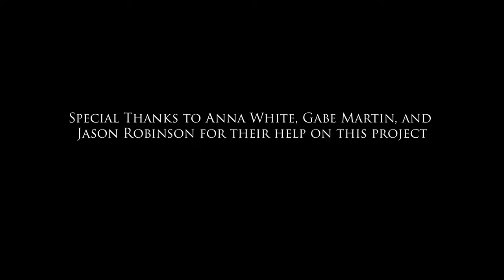"Chokehold" : A Short Film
A film by Amber Harvey
Starring Reese Place, Dayna Woodward, Sterling Barbett
Written, Directed, and Edited by Amber Harvey

Special thanks to Anna White, Gabe Martin, and Jason Robinson for their help on this film.